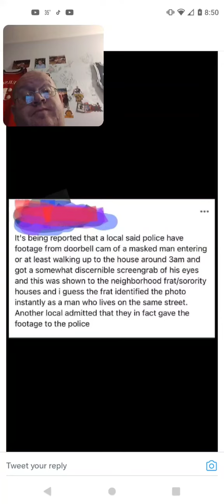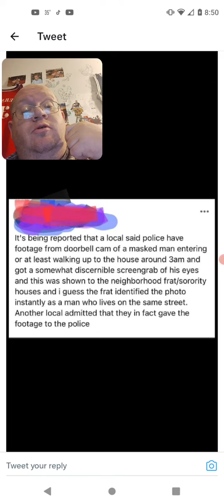A Doorbell Cam May Have Seen A Masked Man (Idaho Students)